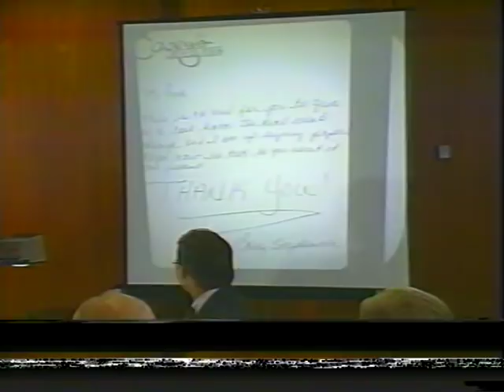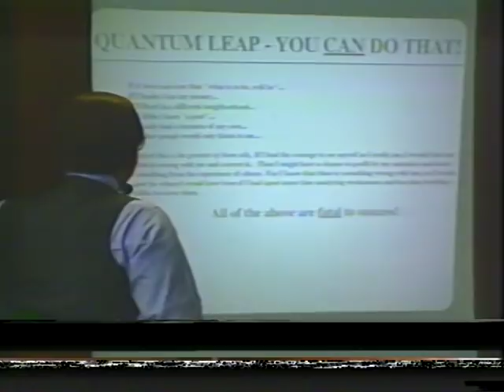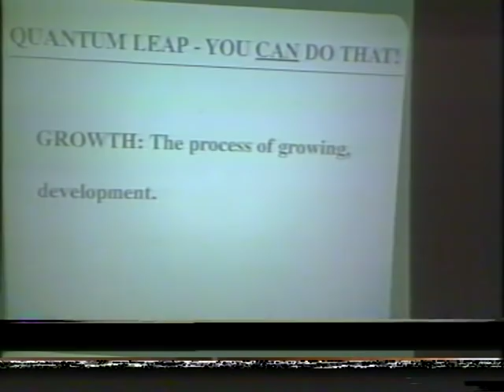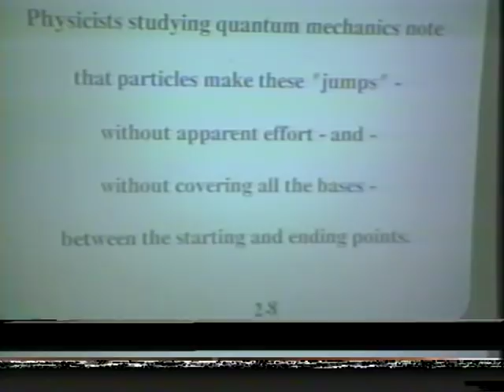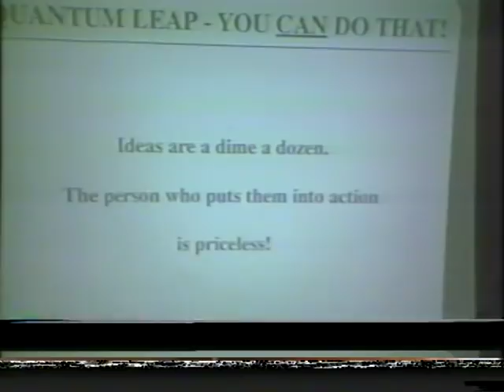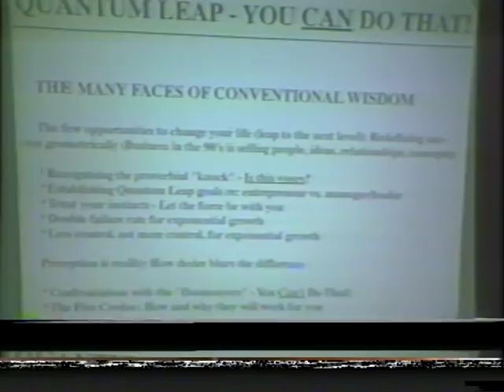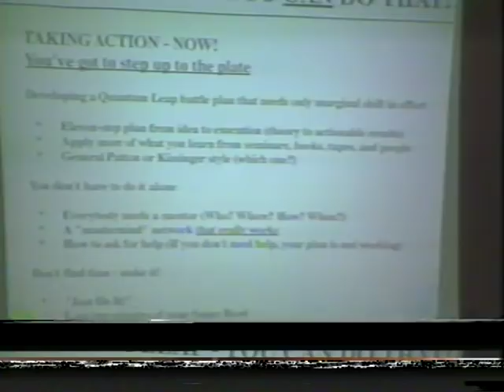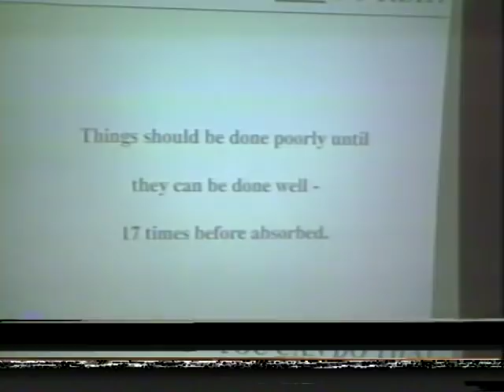Dan Peña, Sr. 1993 QLA Lessons 1 & 2 - Orientation & A Model for Success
I’ve known Dan Peña for more than 11 years now. Dan Peña is a personal mentor of mine. I’ve attended the Castle seminar.

I’ve attended hundreds of workshops and seminars. I’ve read over 2,000+ books. I’ve learned from some of the greatest business minds in the world. But there’s only ONE person who I consider as my personal mentor and that is Mr. Dan Peña.

If Dan Peña isn’t a man you’ve heard of before, but there are literally a gazillion reasons why anyone seeking success should pay attention to him.

Dan Peña - Daniel Pena is the founder of Quantum Leap Advantage (QLA), a mentoring program that teaches people how to achieve unprecedented levels of success and high performance. Dan is also currently Chairman and Founder of The Guthrie Group, an international investment consortium group, and over his lifetime has helped to found and grow several multimillion-dollar companies.

He draws on his experience and success in business to coach thousands of people every year as an eccentric mentor, lecturer, and motivational speaker, teaching them the proven methods and characteristics that make the highest performing individuals successful and allow them to achieve their dreams.

This video is about Dan Peña, Sr. 1993 QLA Lessons 1 & 2 - Orientation & A Model for Success